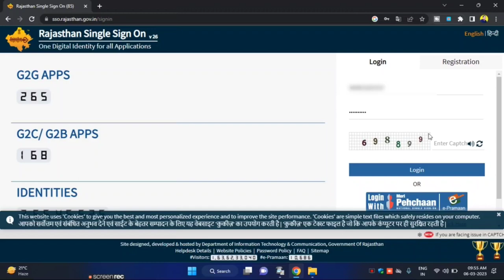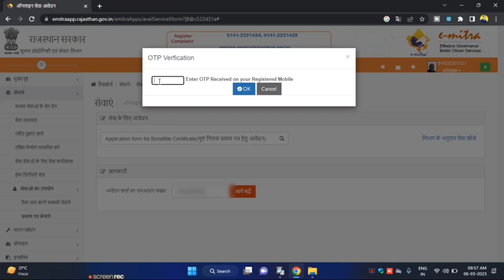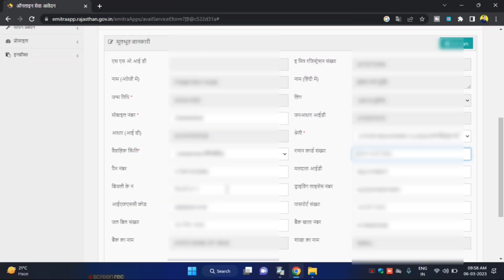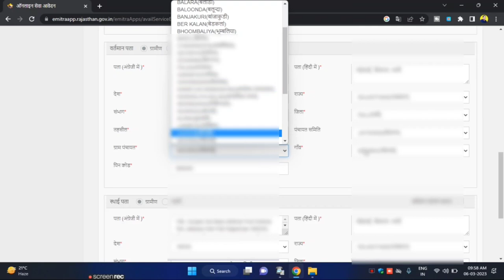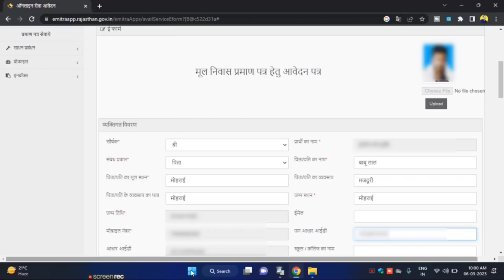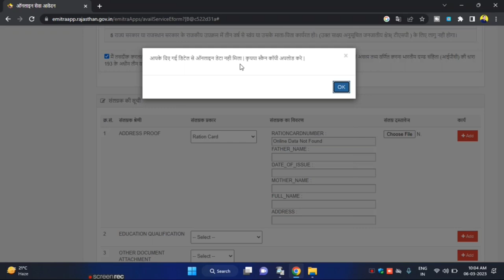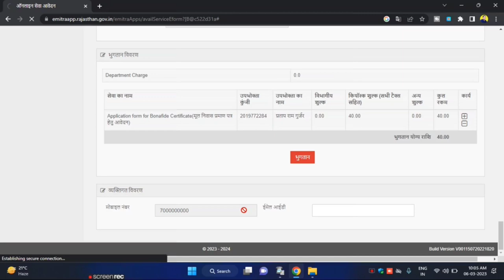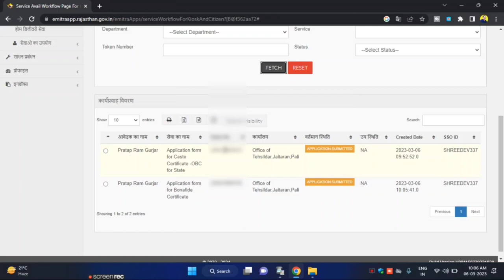मूल निवास प्रमाण पत्र कैसे बनाये !! How to online apply mool niwas Praman Patra 2023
How to online apply mool niwas Praman Patra

WhatsApp- हर समस्या समाधान के लिए  ग्रुप  को‌ ज्वाइन करें